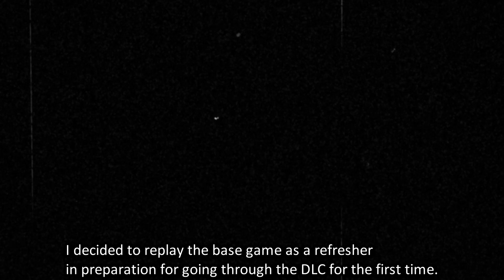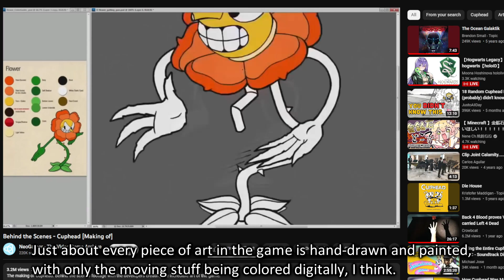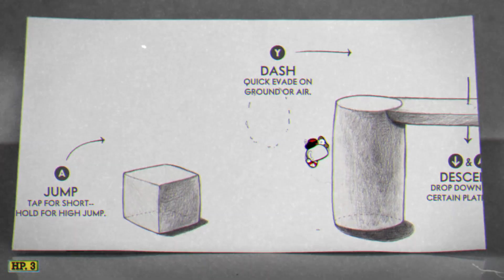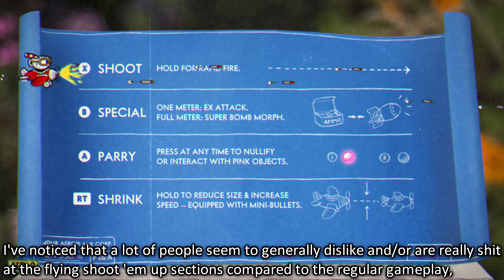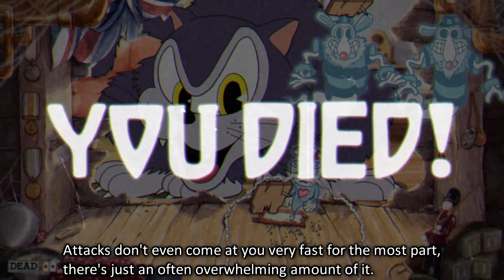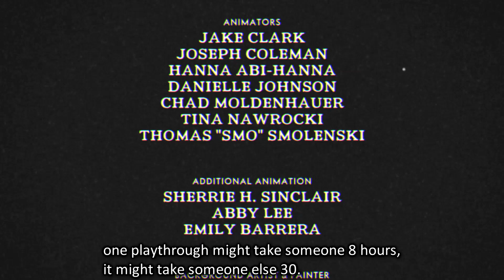#10 reviewing 【Cuphead】(2017) (on PC)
- Cuphead (opening vocals): 00:00
- Cuphead: 00:47
- Little plot, but I wish Mugman was in the title, too: 01:22
- The game oozes authenticity:  02:07
- The general gameplay is cool: 03:11
- It's a hard game, but very fun: 07:27
- The one DLC so far is nice: 09:30
- Conclusion: 10:25